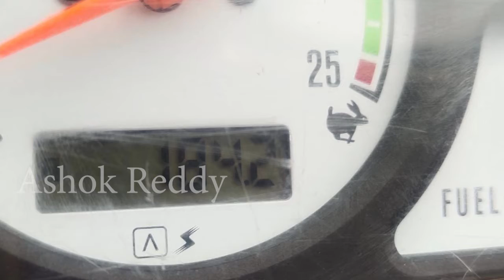Mahindra 575xp Tractor For Sale | Second Hand Tractors | Ashok Reddy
Mahindra 575xp
Model:2021/10
Location: KONDAMALLEPALLY, NALGONDA DISTRICT

Grand welcome to my thopu dammunte aapu youtube channel...
 In my channel, I will post funny videos daily vth lot of fun & entertainment...
👉 I'm uploading very interesting videos in my channel ( thopu dammunte aapu ).
👉 Ask me which type of videos you want in our channel..

I'm deleting within 10 minutes